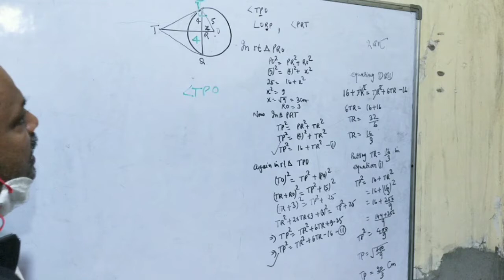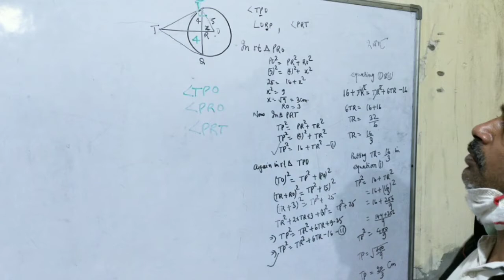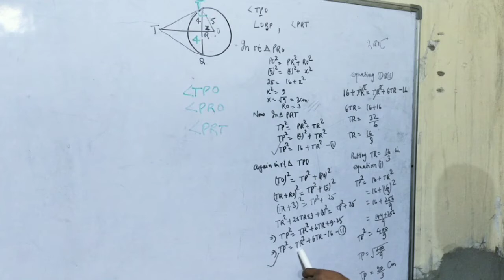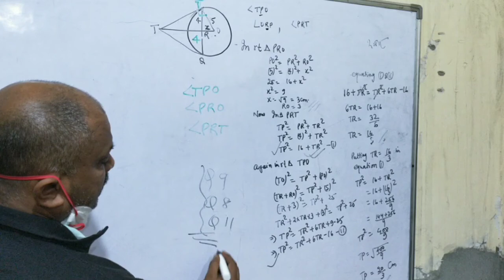Illustration 3 Circle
Maths class 10 with hint to all important questions